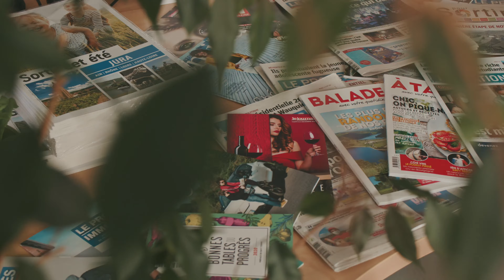Film Publiprint le Progrès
Via sa régie publicitaire Publiprint, LE PROGRES, 1ère audience presse dans le Jura, accompagne les annonceurs dans la mise en place de stratégies de communication à 360°.
Exit le 100 % papier !

Le Progrès, en 2022, c'est un quotidien régional, un site web, une appli mobile et de nombreux événements locaux : Salon de l'Habitat du Jura, Trophées de l'Agriculture, Trophées des Maires...
+120 000 contacts print + web sont lecteurs chaque jour de la marque Progrès dans le Jura, soit 57 % de la zone !